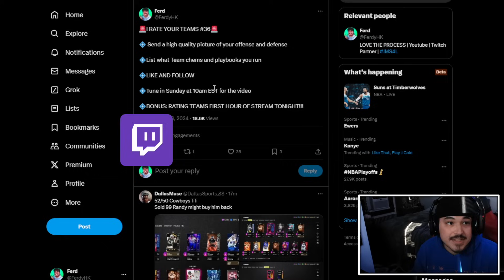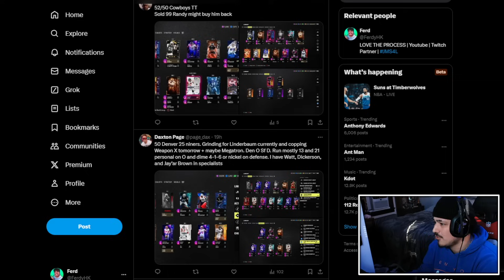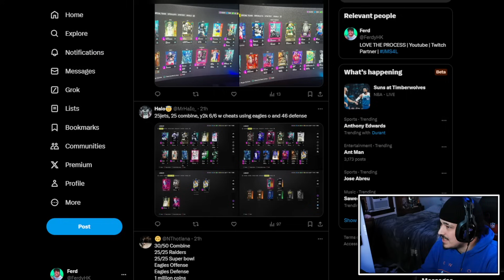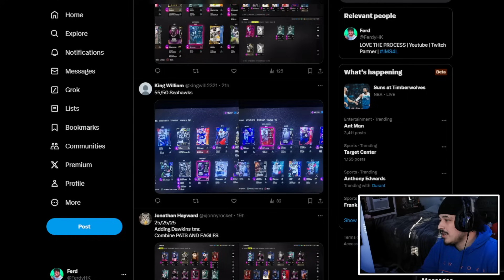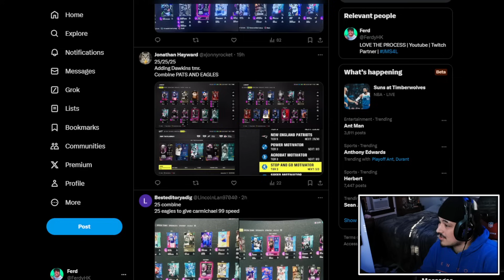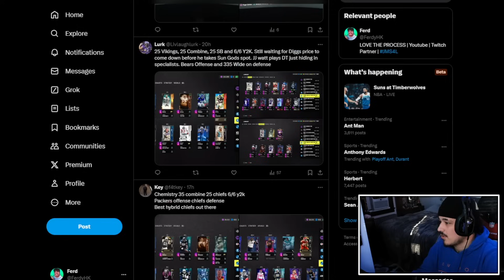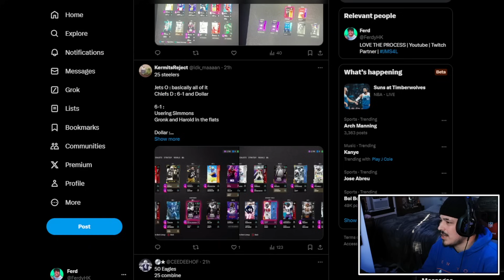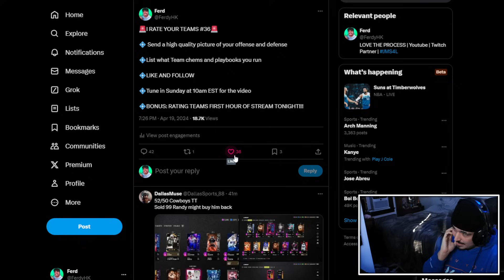I RATE YOUR TEAMS EP. 36 - Madden 24 Ultimate Team